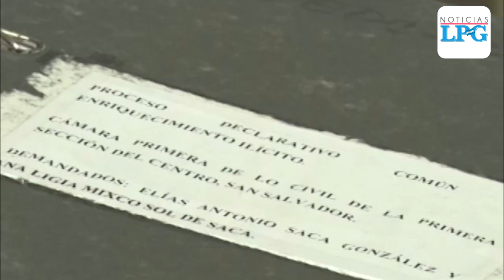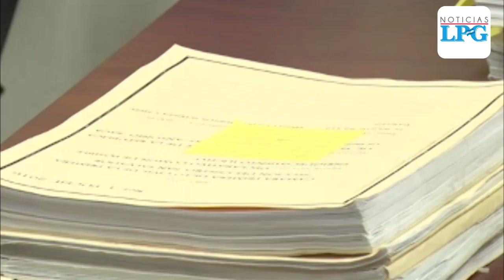Admiten pruebas contra Antonio Saca por enriquecimiento ilícito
Más de 100 pruebas documentales y periciales, presentadas por la representación fiscal, fueron admitidas  ayer por los magistrados de la Cámara Primera de lo Civil de San Salvador en el caso civil por enriquecimiento ilícito contra el expresidente de la República  Elías Antonio Saca González, y su esposa, Ana Ligia Mixco Sol de Saca, indicó la Fiscalía General de la República (FGR) al salir de la audiencia preparatoria del caso.

¡Visítenos!